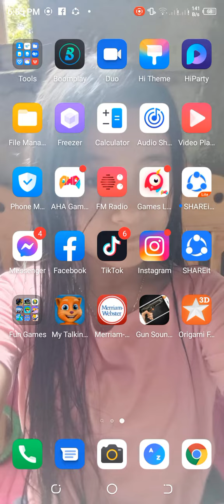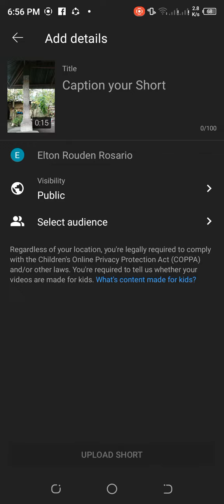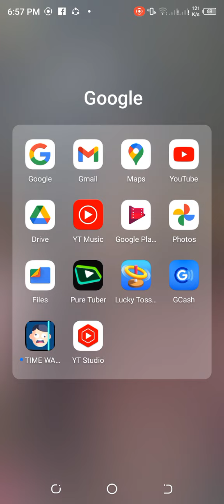November 3, 2021